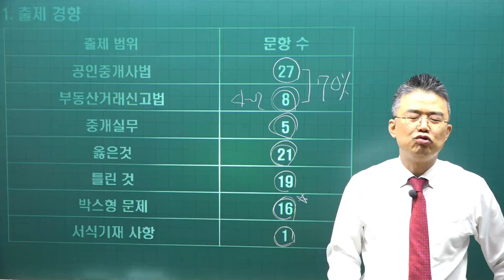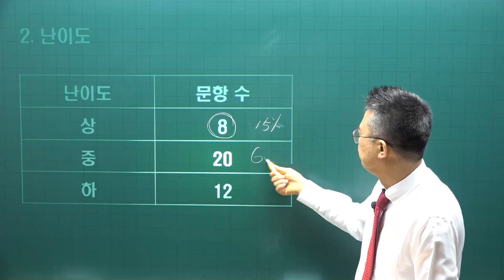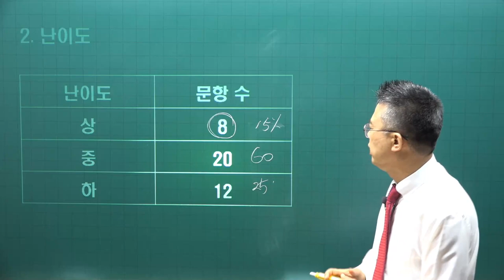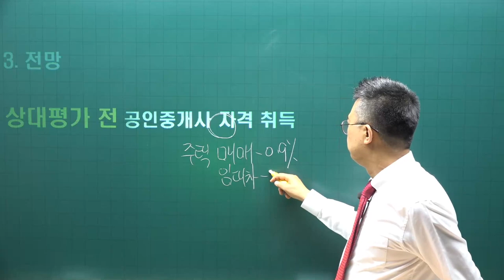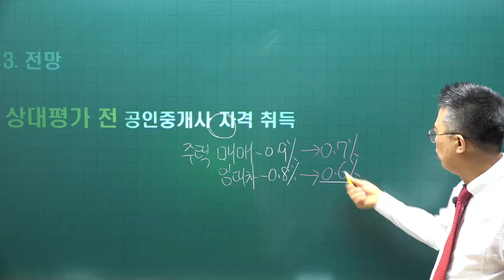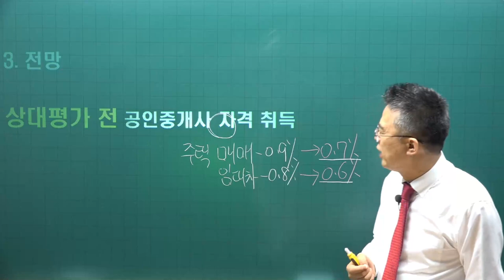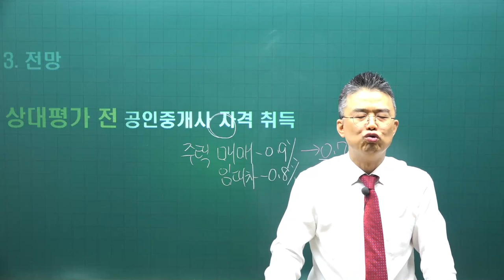32회 공인중개사법 총평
공인중개사법 박용덕 박사님이 풀어주는 32회 공인중개사 시험 공인중개사법 총평!!